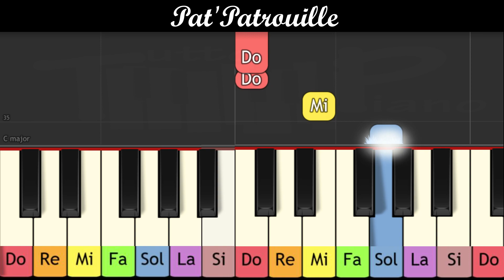Apprendre le générique de "Pat Patrouille" au piano (très facile pour enfants ou débutants)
piano à une main avec couleurs et nom pour les notes